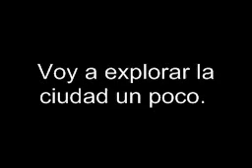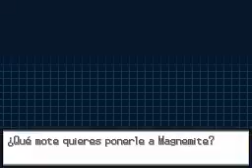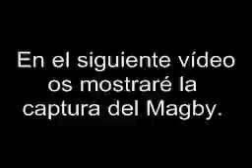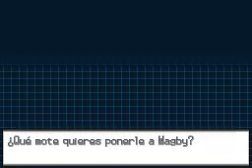Pokémon Negro 2 Parte 9 - Polígono Hormigón pt. 1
En este episodio, llegamos a Ciudad Hormigón y empezamos a explorar el Polígono Hormigón. También atrapamos un Magnemite y un Magby.